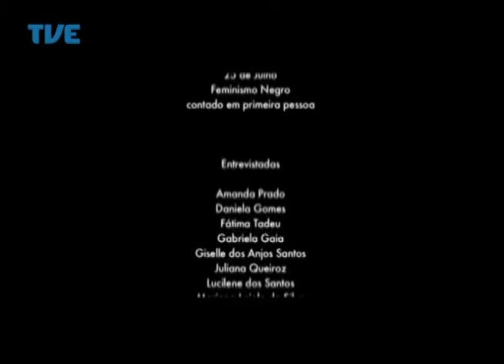Nação | TVE - Documentário "25 de Julho" - Feminismo Negro - 2º Bloco - 28/07/2014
Em homenagem ao dia da mulher negra o Programa Nação apresenta trechos do Documentário "25 de Julho - Feminismo Negro contado em primeira pessoa" de Avelino Regicida.

Participações de Fatima Taddeo, Juliana Queiroz, Ziza Soberana, Giselle dos Anjos, Daniela Gomes, Mariana Laiola e Avelino Regicida.

Ficha Técnica:
Apresentação: Fernanda Carvalho
Produção Executiva: Vera Cardozo

Programa Nação – facebook/programanacao